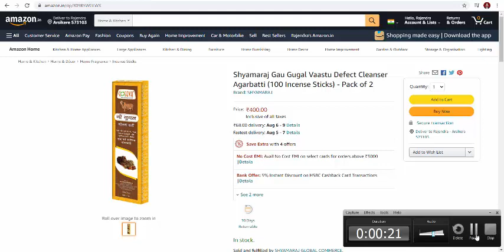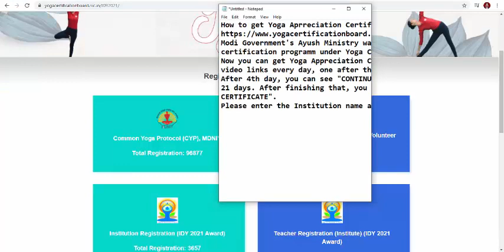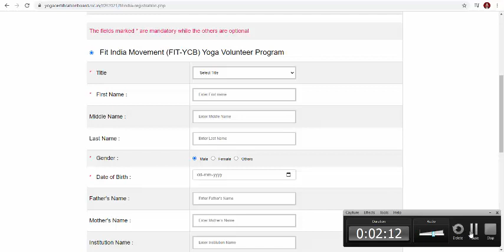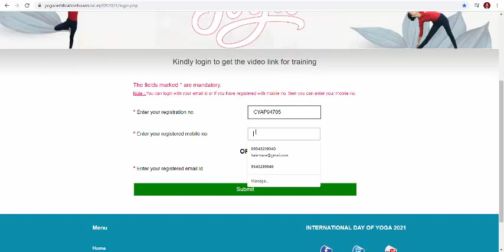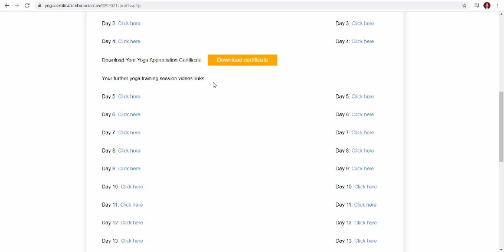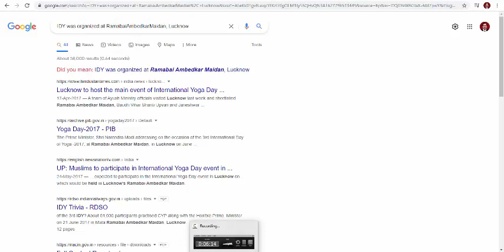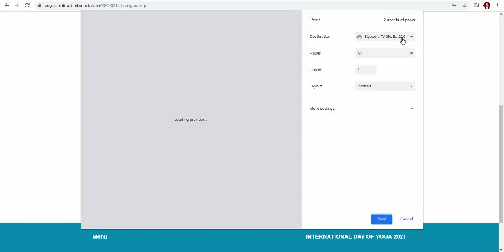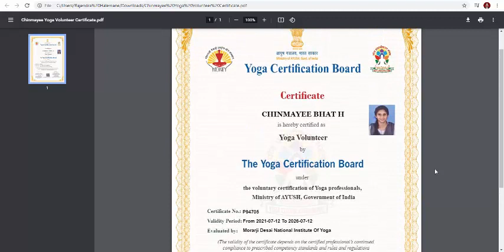How to get Yoga Volunteer Certificate from Government of India, Ayush Ministry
How to get Yoga Aprreciation Certificate FREE of COST:-
Modi Government's Ayush Ministry wants YOGA to be reached common people like us. That's why they have floated certification programm under Yoga Certification board.
Now you can get Yoga Appreciation Certificate after 4 days, by enrolling in their portal, FREE of COST. It will publish video links every day, one after the other.
After 4th day, you can see "CONTINUE" button. If you press that, each day you can see progressive Yoga Video links for 21 days. After finishing that, you have to pay Rs 100= to the Yoga Certification Board, to get the "YOGA VOLUNTEER CERTIFICATE".
Please enter the Institution name as "DELAMPADY YOGA PRATHISTANA